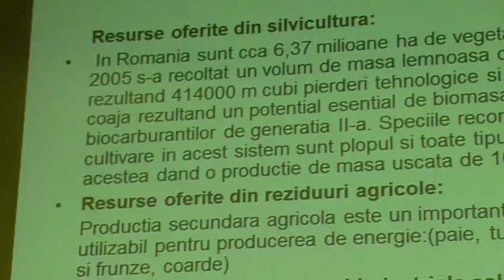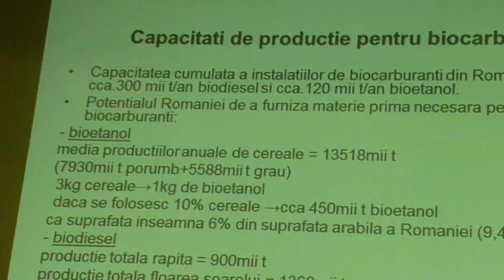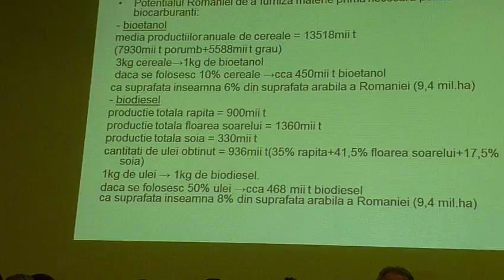Bani şi biocarburanţi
Despre bani şi biocarburanţi - în cadrul Forumului Regional de Investiţii Nord Est România Iaşi 2010.